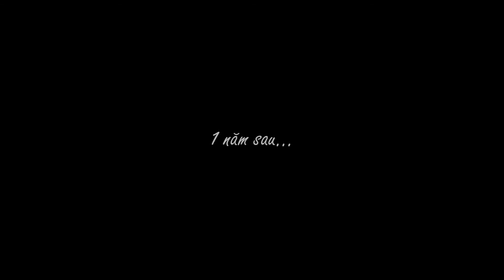[Short film] Điếu thuốc cháy ngược - Hoàng Việt